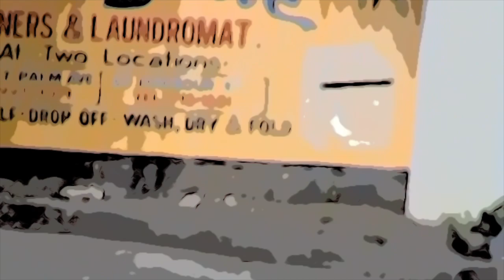APOPLOUS/Stratis Agelos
My inner music trip through my camera to Jamaica 2005, through Toronto.